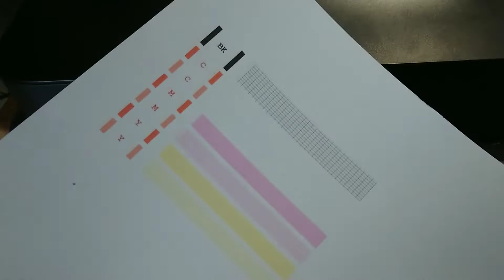Cara Mudah Perbaiki Printer Canon ip2770 Macet Saat Ngeprint/Tidak Mau Narik Kertas Nyangkut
Cara Mudah Perbaiki Printer Canon ip2770 Macet Saat Ngeprint/Tidak Mau Narik Kertas Nyangkut/Perbaiki Masalah Printer Canon
Pada video kali ini kasus printer kertas tidak mau narik berhenti ditengah dan macet sehingga tidak ada respon karena kertas nyangkut dengan posisi miring.